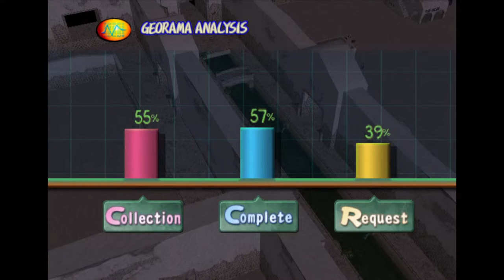Silver Lining (Episode 5) probably filler tbh